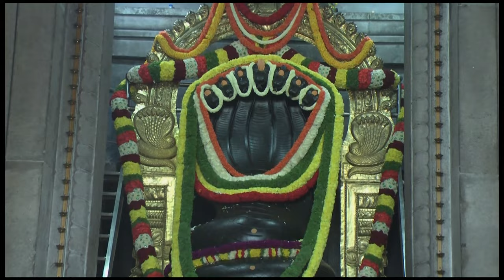Anemic Problem Here is the Solution - Dr. Gowriamma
You can also write to us on